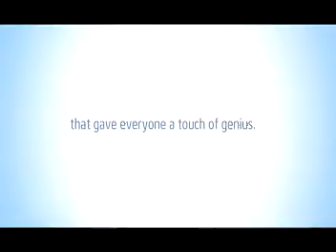GeniusInside Video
I have had this since I worked for Intel in 2008. It is a really cool inspirational video.